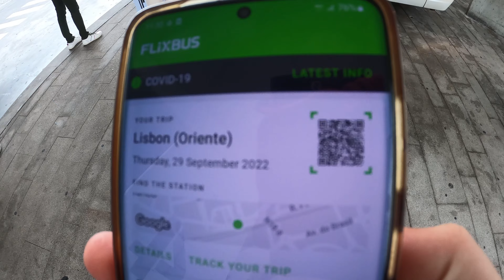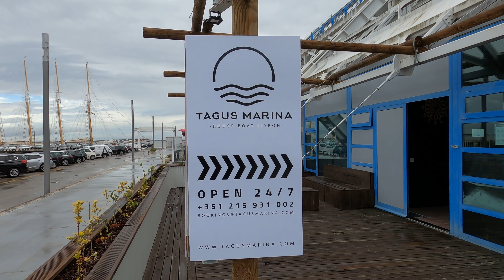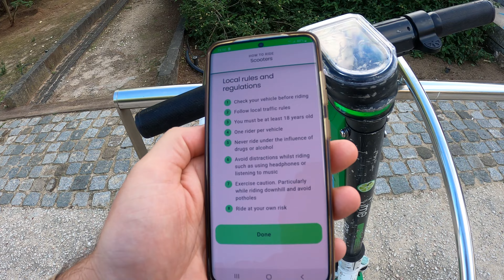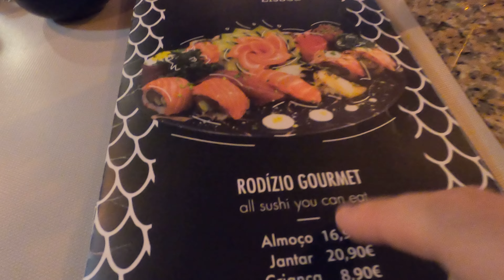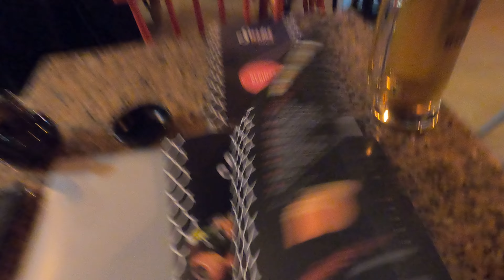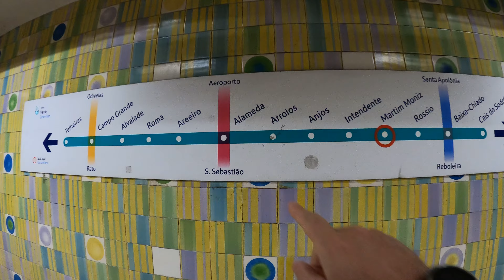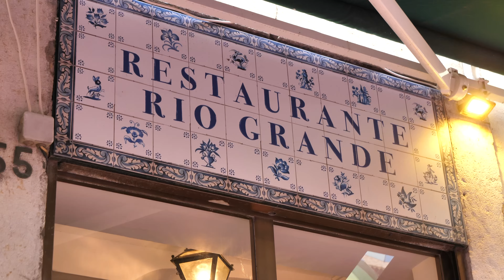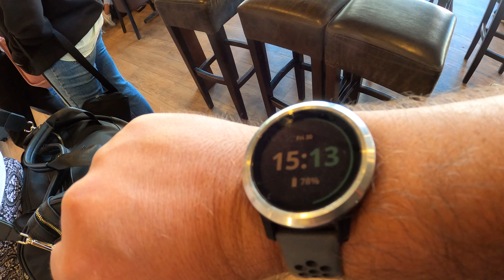Is CITY LIFE the BEST??? ❤️ PORTUGAL CITY LIFE S1-E01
Our main YouTube series "PORTUGAL FARM LIFE" documents our lives on and around our farm.
We wanted to start a new series for when we leave the farm and explore the cities of Portugal.
This is the very first episode of "PORTUGAL CITY LIFE" and we hope to do many more ❤️

This Lisbon trip was completely unplanned. I used a bunch of cool apps on my phone to book restaurants, hotels, busses, taxis, e-bikes and e-scooters on the fly.

I stayed overnight in an amazing wide-beam narrowboat in a place called Tagus Marina and explored around the historic city of Lisbon for 24 hours. Ate some great food and saw some beautiful sights.

I hope you enjoy this episode as much as I enjoyed exploring the incredible city of Lisbon. We have barely scratched the surface and will be back to film a lot more of it in future!

We are Ken & Gina. 2.5 years ago, we got fed up with paying a mortgage and having to work boring office jobs just to keep our heads above water! We decided to take a big chance, sell everything, and buy a motorhome, which we used to drive our remaining belongings and our pets to Portugal. We bought a beautiful farm in Central Portugal where we live with our 3 dogs, 2 cats and a bunch of other farm animals. Every week we release new episodes of our Portugal Farm Life where you can get an inside look at how we live, on and around the farm, and adapt to the challenges of our new lives.